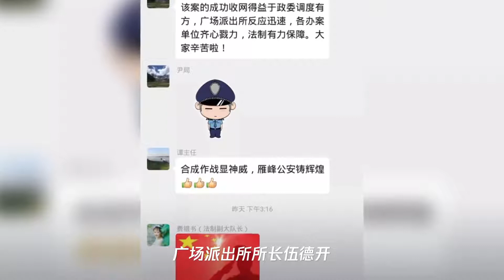雁峰公安成功捣毁电信诈骗团伙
➤Thanks收看！